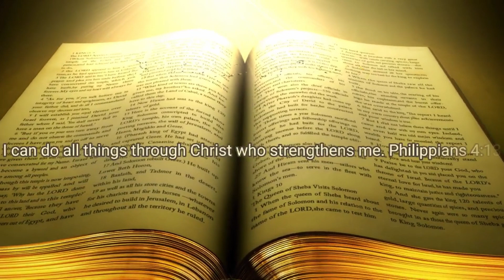The Pre-eminent Christ.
Find your Strength Through Christ. The Pre-eminent Christ. He was wounded for our transgressions. Through his blood we have been redeemed. The body of our Lord and Savior Jesus Christ was given up as a perfect sacrifice for our sins.